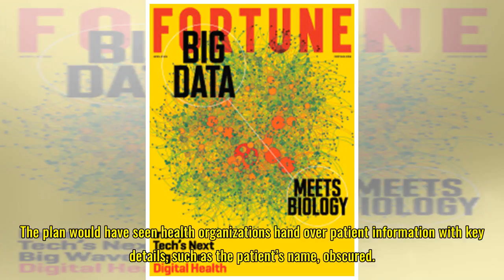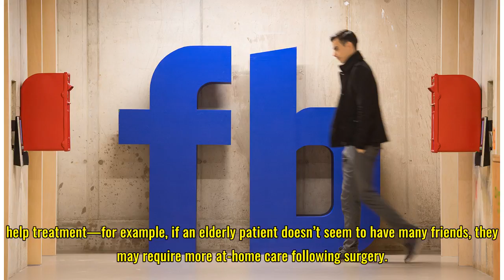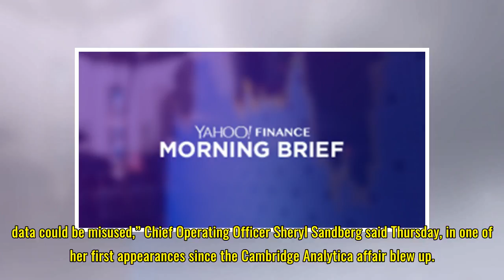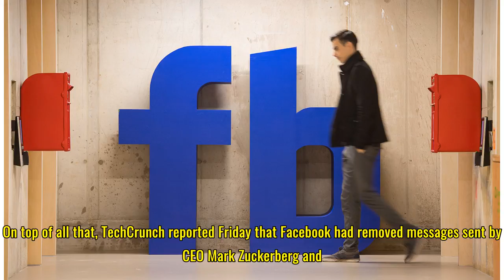Facebook Decides Now's Not a Great Time to Harvest Patients' Medical Data